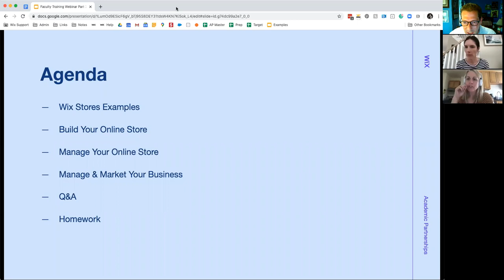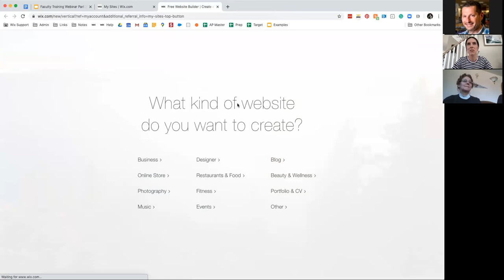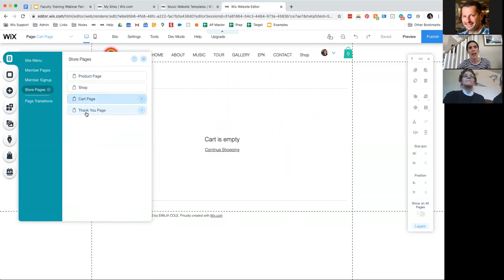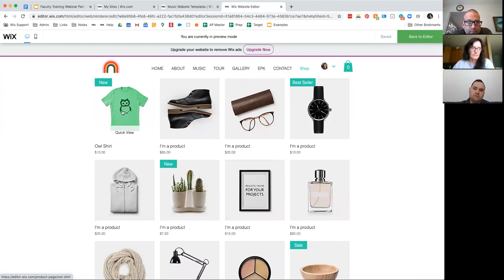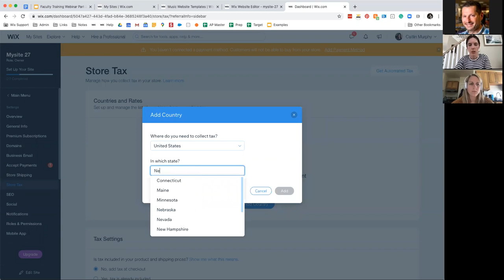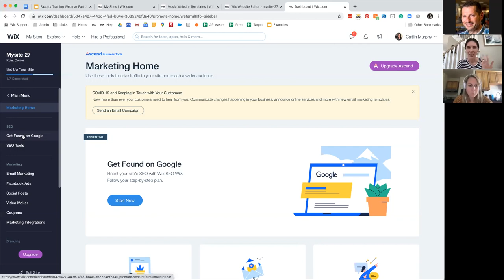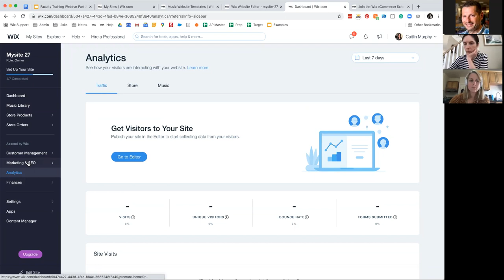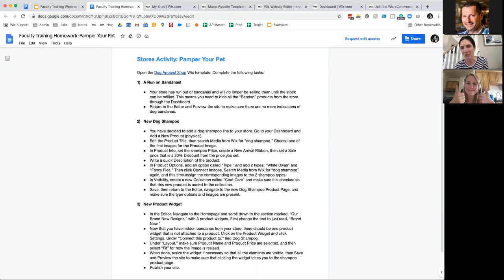Wix May 29 SXU Training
A review on how to set up a store